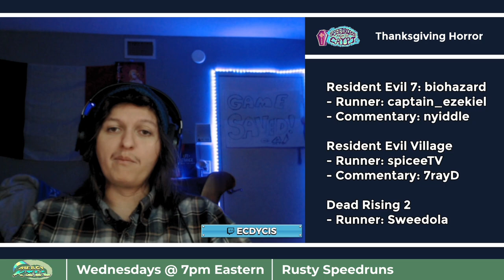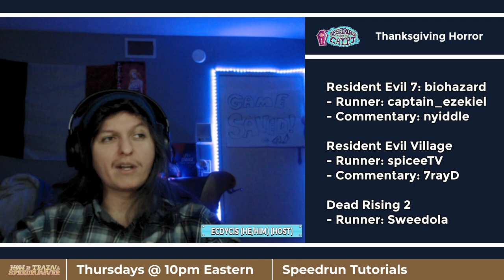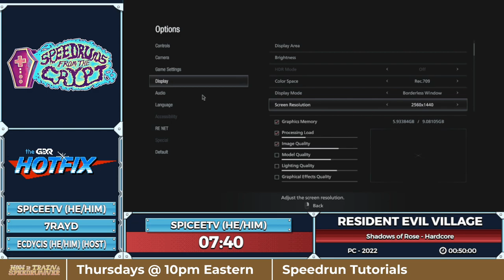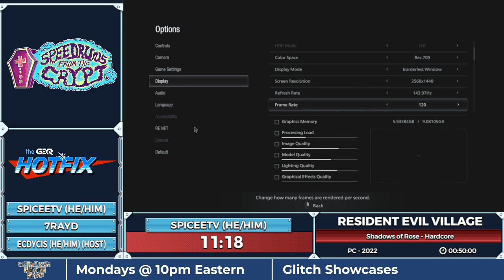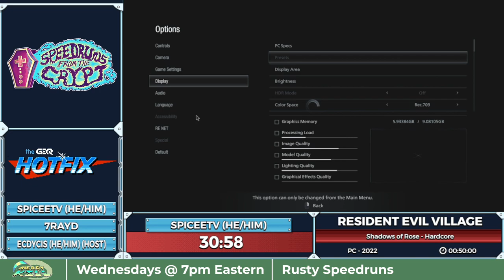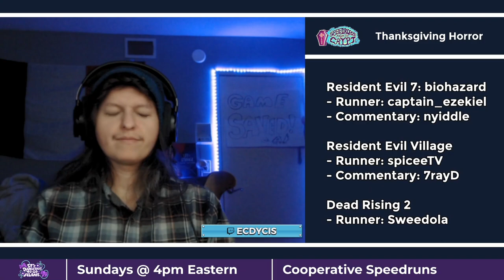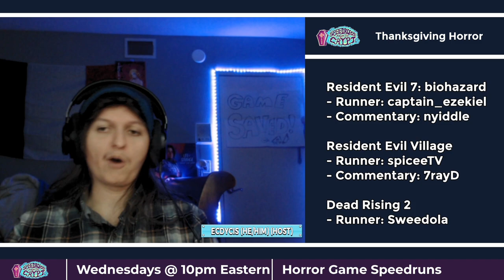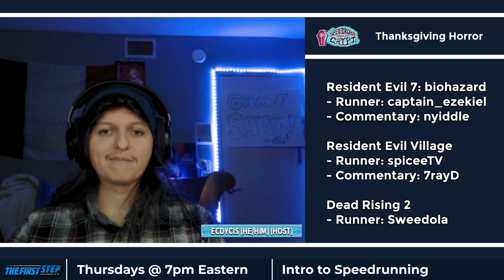Speedruns From the Crypt - Thanksgiving Horror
Speedruns From the Crypt is a show filled with horror as we take you through a block of some of our scariest speedruns! Join us every other Wednesday night, at 10pm EST, we promise not to be TOO scary for you.  This episode was aired on November 23rd, 2022.

Resident Evil 7: Biohazard starts at: 1:36
Resident Evil Village starts at: 1:39:24
Dead Rising 2 starts at: 2:28:24